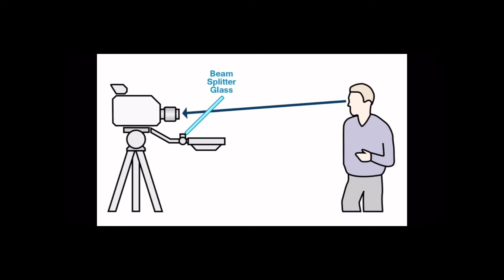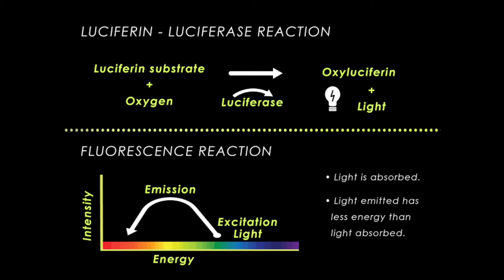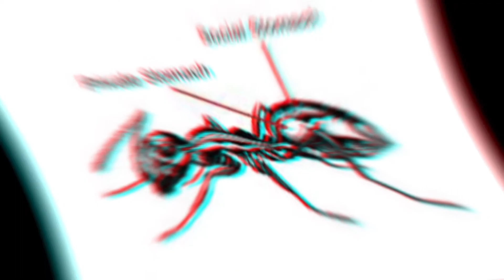Top 5 interesting facts in Telugu | unknown and amazing